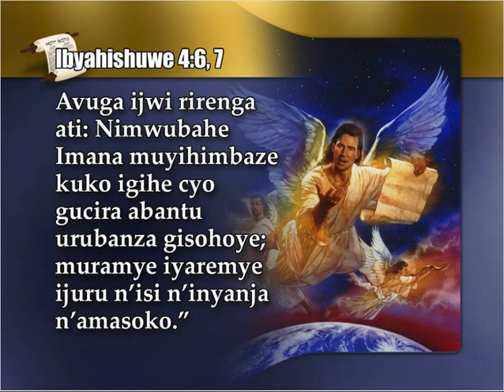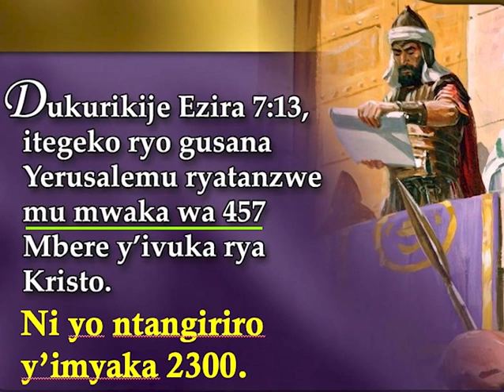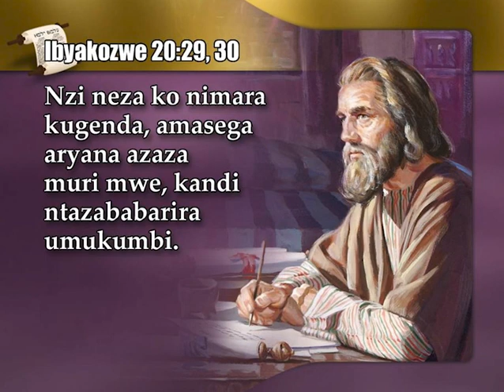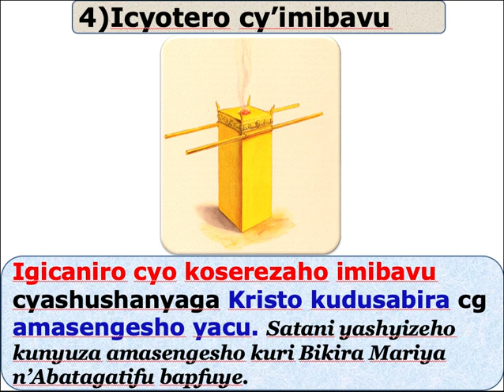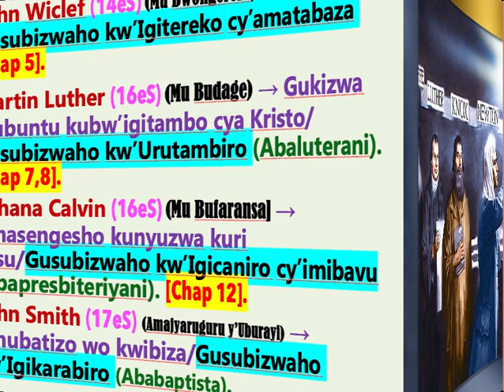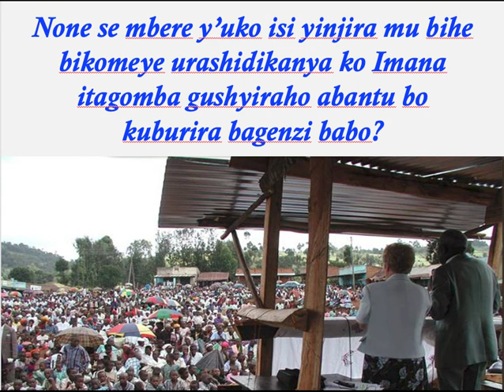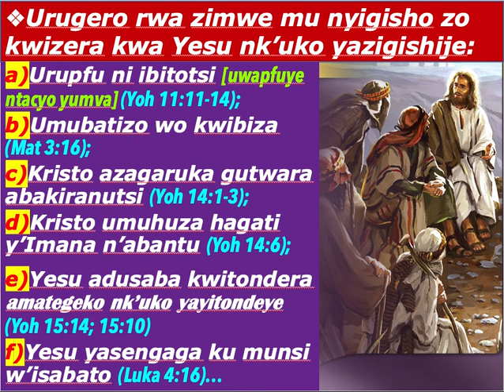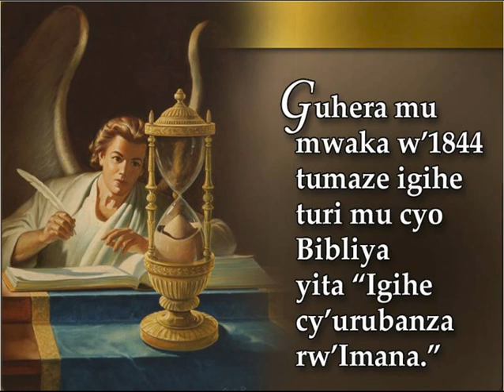Igishushanyombonera kiranga inzira y'agakiza,urubanza n'abantu bo kurutangaza/Past MUGABO Sylvestre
Ntabwo Imana yarekera abantu mu rujijo.